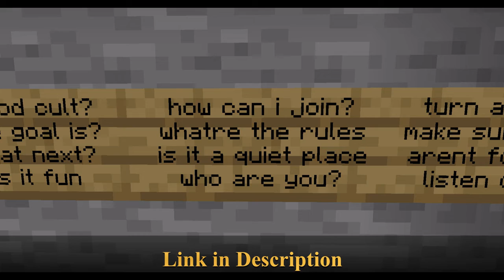The Cult Of Jayism Intoduction Video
jayisms fun u should join

we have cookies

please spread this so we can get more members